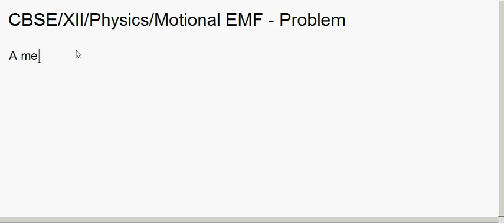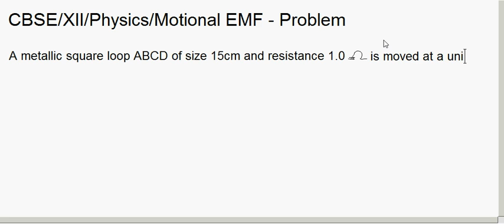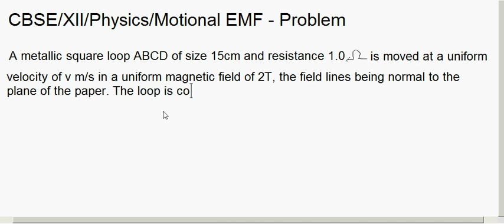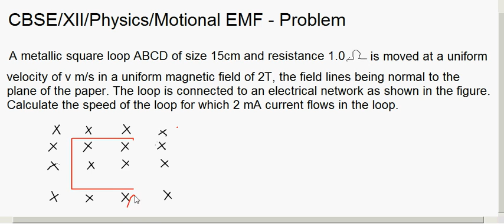CBSE Class XII - Physics / Electromagnetic Induction/Motional EMF Problem/01